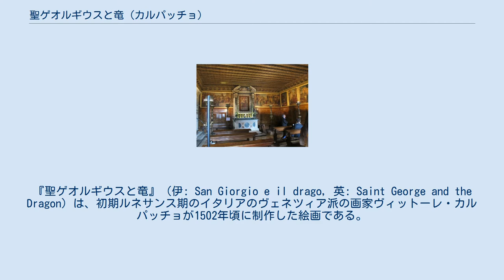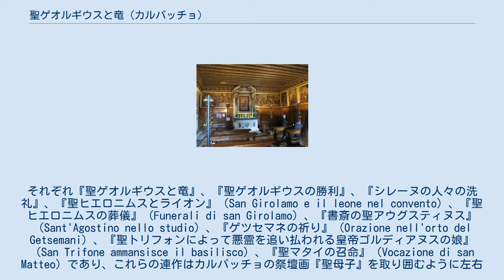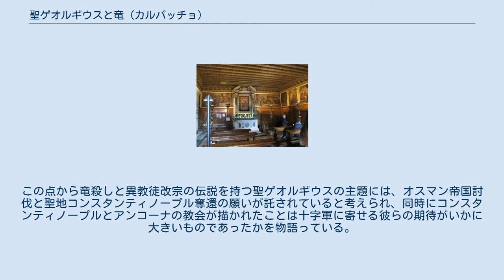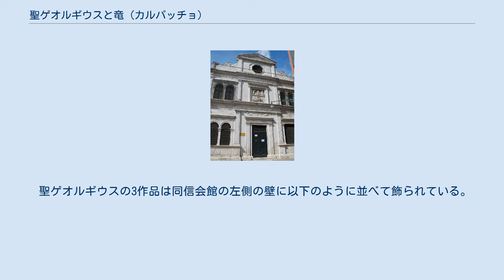聖ゲオルギウスと竜 (カルパッチョ)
ヴィットーレ・カルパッチョの作品
芸術におけるドラゴン・竜
『聖ゲオルギウスと竜』（伊: San Giorgio e il drago, 英: Saint George and the Dragon）は、初期ルネサンス期のイタリアのヴェネツィア派の画家ヴィットーレ・カルパッチョが1502年頃に制作した絵画である。
油彩。
主題はキリスト教の聖人の聖ゲオルギウスの竜殺しの伝説の一場面から取られ、横幅3メートルを超える細長いキャンバスに描かれている。
ヴェネツィアのダルマチア系スラブ人のサン・ジョルジョ・デッリ・スキアヴォーニ同信会館の依頼で制作され、同じく聖ゲオルギウスを主題とする『聖ゲオルギウスの勝利』（Trionfo di San Giorgio）、『シレーヌの人々の洗礼』（Battesimo dei Seleniti）とともに9点の聖人伝の連作を構成している。
 サン・ジョルジョ・デッリ・スキアヴォーニ同信会館のファサードと聖ゲオルギウスのレリーフ彫刻。
 同信会館1階の内装。
正面のカルパッチョの祭壇画『聖母子』、その両側にそれぞれ連作の『シレーヌの人々の洗礼』と『聖トリフォンによって悪霊を追い払われる皇帝ゴルディアヌスの娘』が飾られている。
 サン・ジョルジョ・デッリ・スキアヴォーニ同信会はダルマチア地方から移住したスラブ人（スキアボーニ）で構成されていた。
ダルマチアは中世以来、ヴェネツィアと密接に結び付き、15世紀初頭にヴェネツィア領に組み込まれてさらに強固な関係となった。
彼らの結成した同信会が十人委員会に承認されたのは1451年のことである。
カルパッチョは同信会の発注により、1502年から1508年にかけて『黄金伝説』に基づく聖人伝の連作を制作した。
発注のきっかけは、1502年に同信会に聖ゲオルギウスの聖遺物が寄贈されたことと考えられている。
寄贈者はパオロ・ヴァッラレッソ（Paolo Vallaresso）という人物で、彼はペロポネソス半島のヴェネツィア領コローネの監督官だったが、オスマン帝国との戦いで陥落し、撤退の際に譲り受けた聖遺物をヴェネツイアに持ち帰った。
ヴァッラレッソ家の人間の多くはダルマチア地方で要職に就くなど関係が深く、聖遺物の寄贈の際には、パオロをはじめとするヴァッラレッソ家の出身者6名が会員となっている。
これらの事情から彼らが連作の発注主ではないかと考えられており、特に本作品は聖遺物を持ち帰ったパオロの武功を称揚する意図があったと思われる。
カルパッチョは同年に制作を開始し、9作品に及ぶ連作を描き上げた。
それぞれ『聖ゲオルギウスと竜』、『聖ゲオルギウスの勝利』、『シレーヌの人々の洗礼』、『聖ヒエロニムスとライオン』（San Girolamo e il leone nel convento）、『聖ヒエロニムスの葬儀』（Funerali di san Girolamo）、『書斎の聖アウグスティヌス』（Sant'Agostino nello studio）、『ゲツセマネの祈り』（Orazione nell'orto del Getsemani）、『聖トリフォンによって悪霊を追い払われる皇帝ゴルディアヌスの娘』（San Trifone ammansisce il basilisco）、『聖マタイの召命』（Vocazione di san Matteo）であり、これらの連作はカルパッチョの祭壇画『聖母子』を取り囲むように左右の壁に飾られている。
 カルパッチョはドラゴンと戦う聖ゲオルギウスを描いている。
聖ゲオルギウスは黒い鎧をまとい、栗毛の馬に騎乗し、槍を構えてドラゴンに突進し、槍を突き立てている。
槍はドラゴンの口から後頭部を刺し貫き、その衝撃で槍は折れ、ドラゴンは口から大量の血を流している。
両者は横に長いキャンバスに、側面から、向かい合う形で配置され、シレーヌの王女は画面右端の中景に描かれている。
美しい王女は赤い衣服をまとい、静かに祈りを捧げている。
カルパッチョは背景を細部まで緻密に描いている。
乾燥した荒れた大地が広がり、草木はまばらで、蛇、トカゲ、ヒキガエル、ハゲタカなどがうろつき、聖ゲオルギウスの周囲は無残にもドラゴンの餌食となった生贄の遺体の破片や白骨が散乱している。
後景にはシレーヌの都市と海が広がり、人々は塔のテラスなどから聖人の戦いを見守っている。
また...